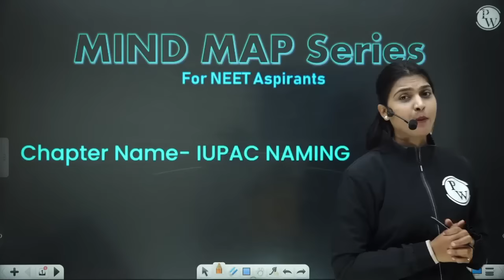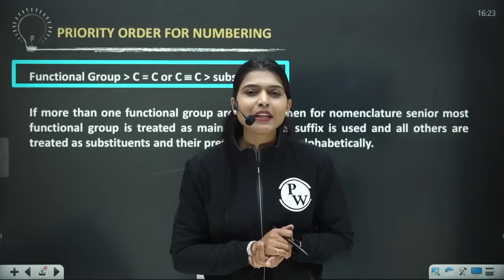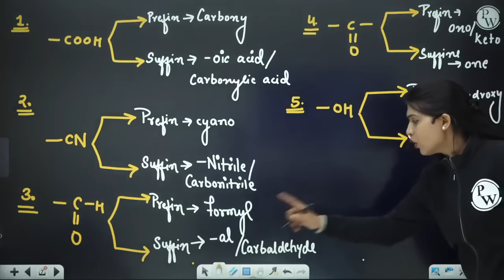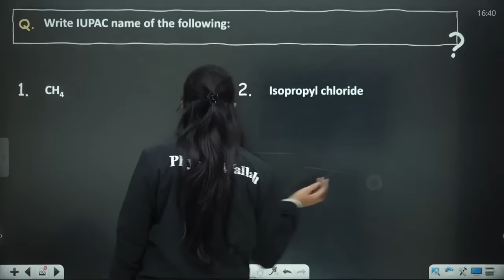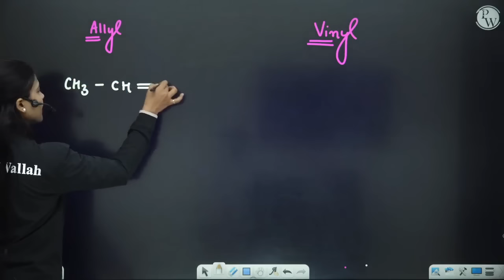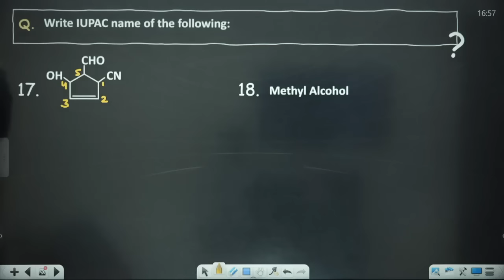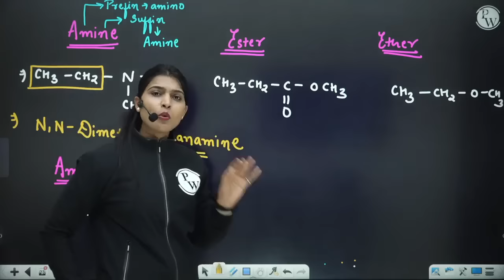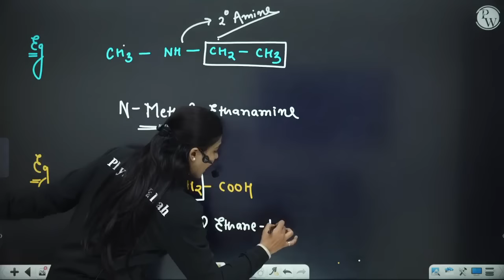IUPAC NAMING in 60 minutes || Complete Chapter for NEET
1. This free batch is for the students aiming for Class 12th & NEET Exam 2023.

2. The best faculties in India will cover the full syllabus of each subject.

3. All the classes will be provided in Recorded form only on our YouTube Channel Competition Wallah.

4. Class Notes of each lecture will be provided on our PW App in respective batch in PDF format.

5. Practice sheets with text solutions for each lecture will also be provided on App.

6. Weekly Schedule of classes will be posted on the Community and announcement section of Batch.